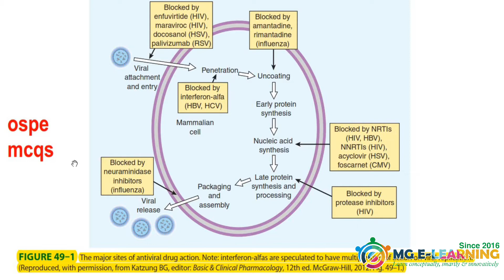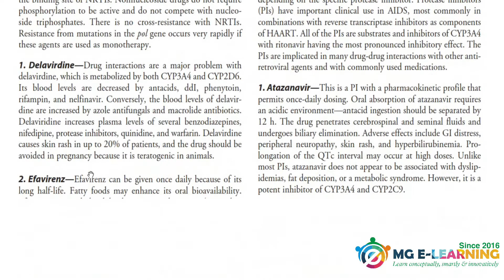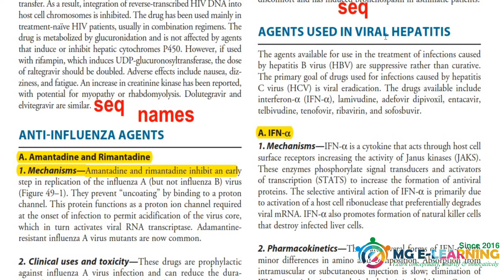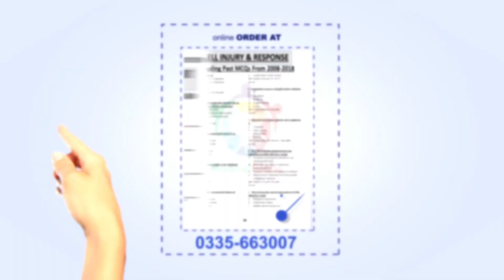Antiviral Chemotherapy and Prophylaxis |Chapters 49|Chemotherapeutic Drugs|Pharmacology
Pharmacology 3rd year MBBS
This video is containing important things for Prof from this topic:
Antiviral Chemotherapy and Prophylaxis